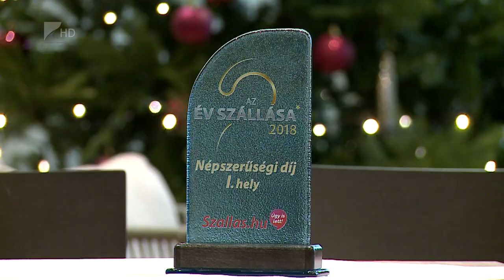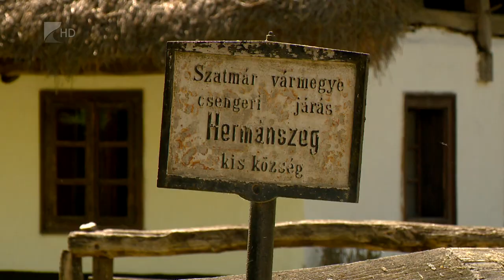Díjak sora Nyíregyházán - Kölcsey Tv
Három djíat is elhódított Nyíregyháza a Szállás.hu portál idei versenyén. Az Aquarius Élmény- és Parkfürdő az év turisztikai attrakciója lett, az Év Szállása Különdíjat a Pangea Hotel nyerte el, az év apartmanja elismerést pedig a Deluxe Apartman érdemelte ki.